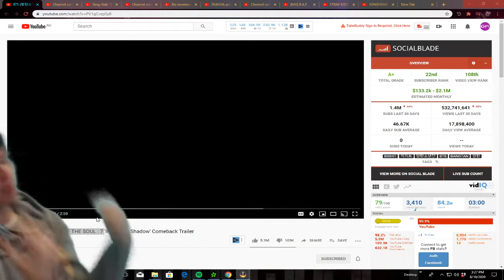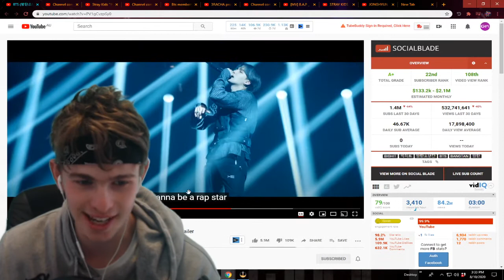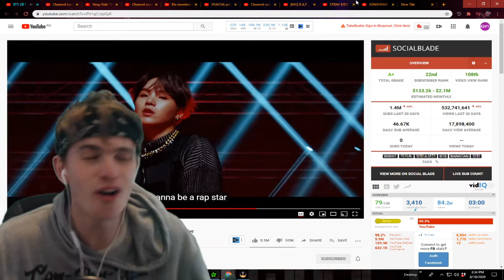SUGA = GOAT!! BTS (방탄소년단) MAP OF THE SOUL : 7 'Interlude : Shadow' Comeback Trailer Reaction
BTS (방탄소년단) MAP OF THE SOUL : 7 'Interlude : Shadow' Comeback Trailer